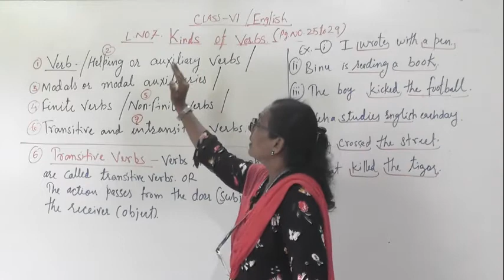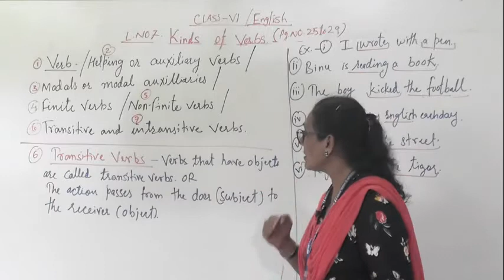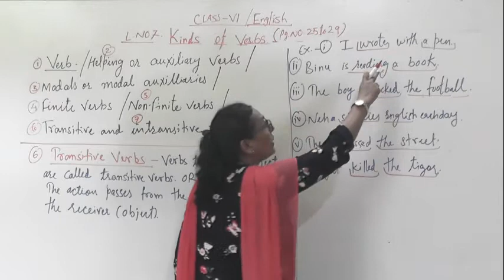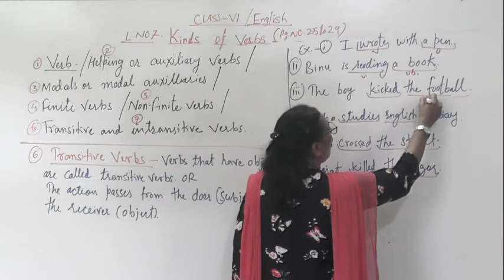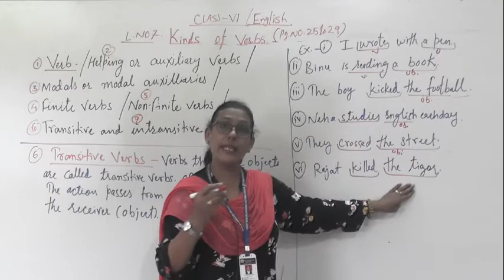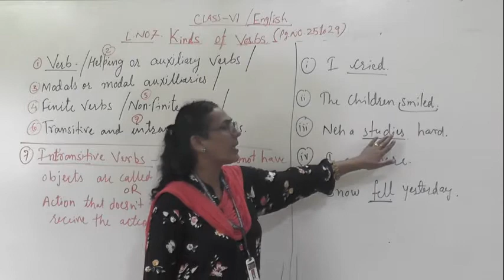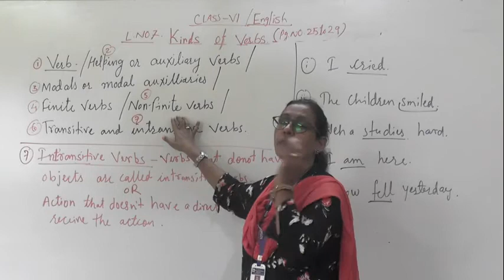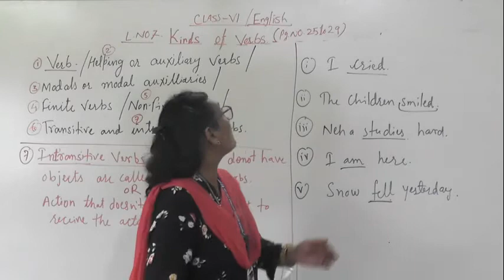CLASS VI ENGLISH KINDS OF VERBS PART 2